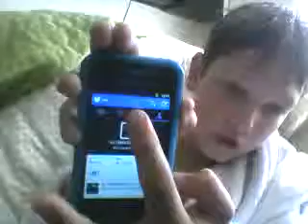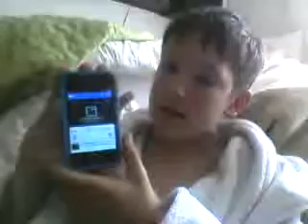My New Twitter